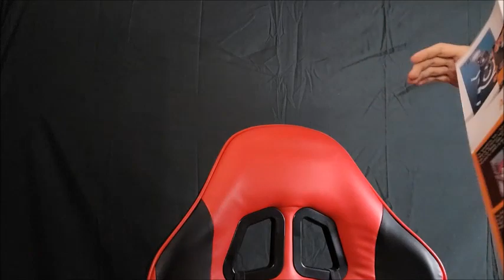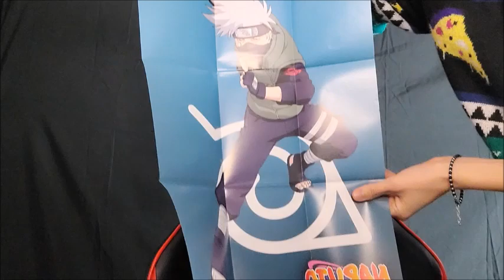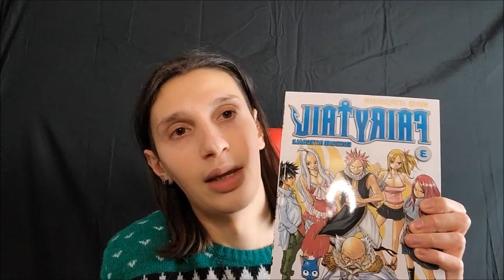Gli acquisti della settimana